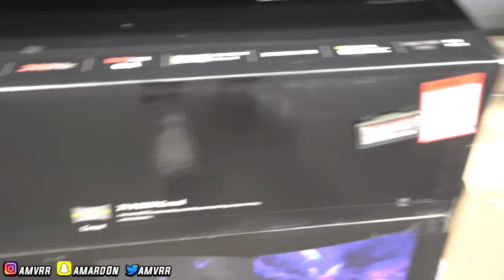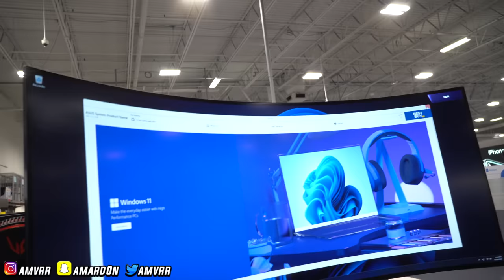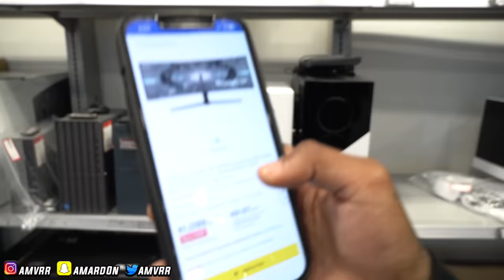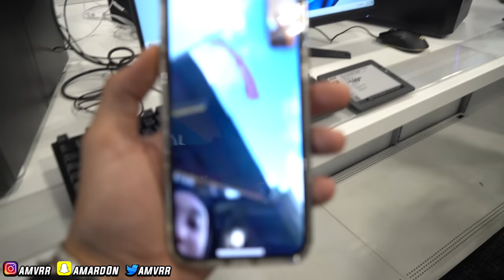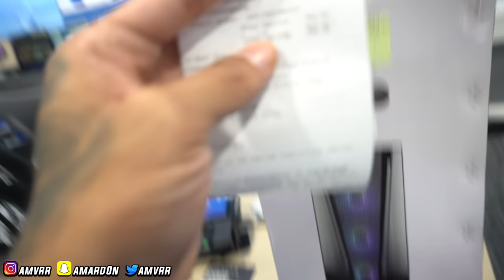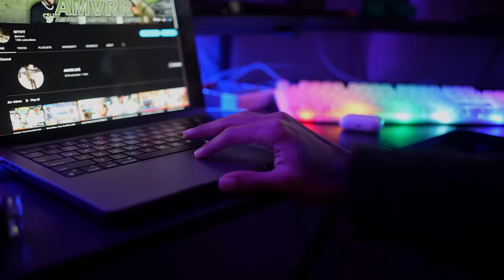I Ended Up Buying My Day 1 A Brand New Monitor 😬 *no more old season*